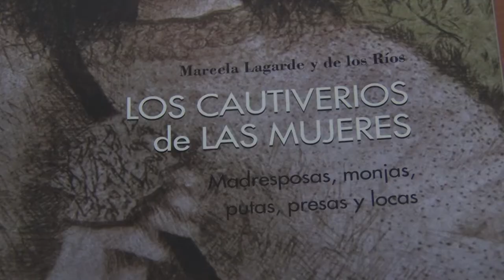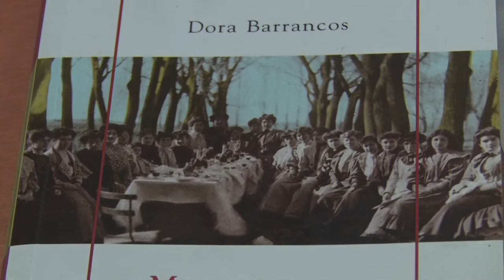EL NUEVO ROL DE LA MUJER